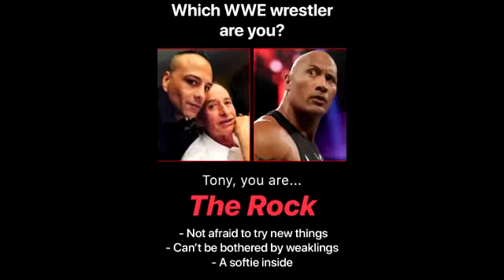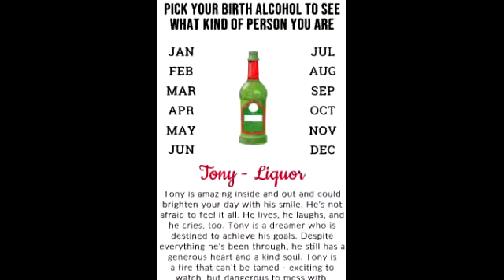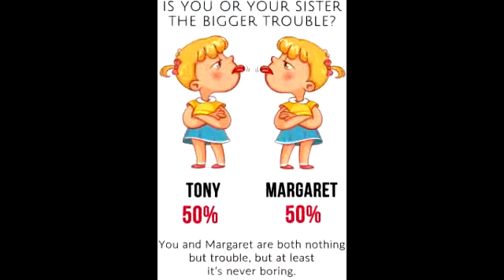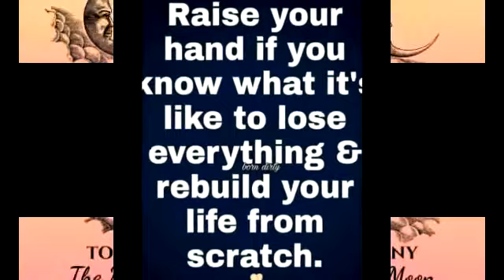Tony Demelo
The Peacemaker (1997)
George Clooney: Lt. Col. Thomas Devoe

Thomas Devoe : I don't know about these guys, but General Aleksandr Kodoroff doesn't ride around on a nuclear transportation train. It's like Ivana Trump on the subway.